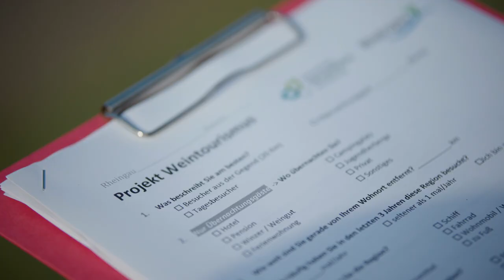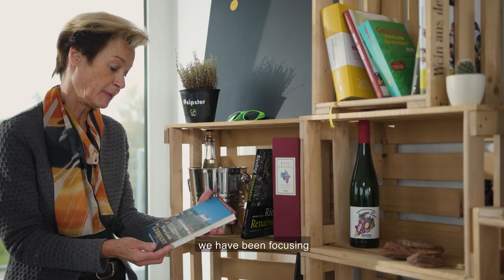Wie hoch ist die wirtschaftliche Bedeutung des Weintourismus?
Das haben Prof. Dr. Gergely Szolnoki und Dr. Maximilian Tafel von der Hochschule Geisenheim gemeinsam mit Monika Reule vom Deutschen Weininstitut herausgefunden. Die Ergebnisse zeigen, dass die Zusammenarbeit der Wissenschaftlerinnen und Wissenschaftler der Hochschule Geisenheim mit Partnerinnen und Partnern aus der Praxis große Bedeutung haben kann. Nicht umsonst ist der Wissenstransfer die 3. Mission von Hochschulen.